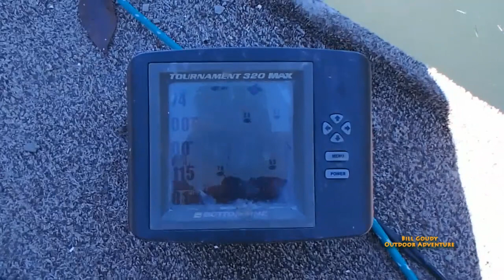Des Moines County - Big Hollow Park - In Iowa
Bill Goudy tries the lake for a second time...  Check it out!!